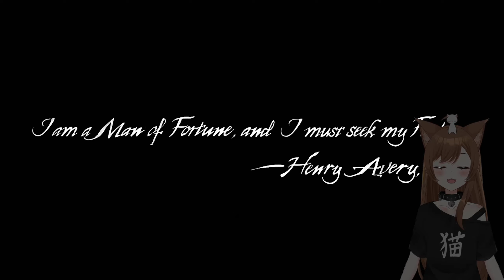Baby Nate Is Back - Uncharted 4: A Thief's End - #1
We're back at it, everybody! Recording has been very, very touch and go lately, what with me returning to school after over a decade, as well as working a full-time job, but we're doing our best to keep the content well from drying up. This time around we're returning to the Uncharted series, finally getting around to playing the fourth and final mainline entry in the series. I'm going to be honest with you guys, I don't really like this game. It's my least favorite in the series. That being said, it's on our to-do list, so we got to do it.

Playstation 4